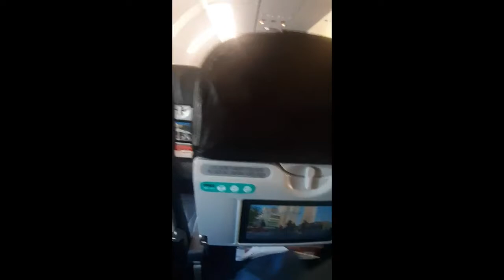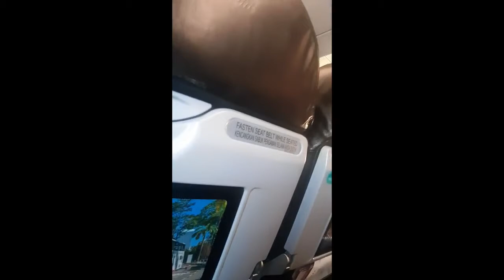Suasana Penerbangan Jakarta Singapore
Video Blog ( VLOG ) Rainer Budiharto review makanan, masakan, travel, hal- hal kekinian gadget, mainan, diecast, keseharian, dan banyak hal menarik lain. Selamat menyimak.